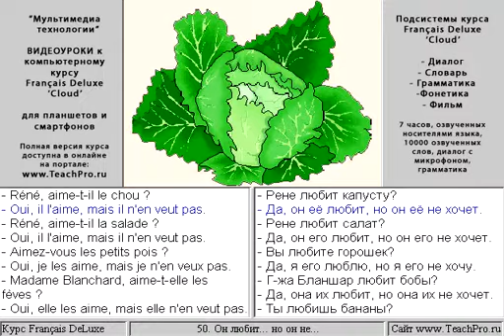050. Он любит..., но он не...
Мультимедийный интерактивный самоучитель (учебный курс) «Français DeLuxe» - удобное и эффективное пособие для самостоятельного изучения французского языка, разработанное в соответствии с концепцией современного интенсивного обучения иностранным языкам.

Курс предназначен тем, кто продолжает изучение французского языка.

Фильм. «Госпожа Бовари» - разбит на 12 частей. С титрами на двух языках.

Грамматика. Гипертекстовый учебник по грамматике французского языка (104 темы), а также 72 интерактивные упражнения.